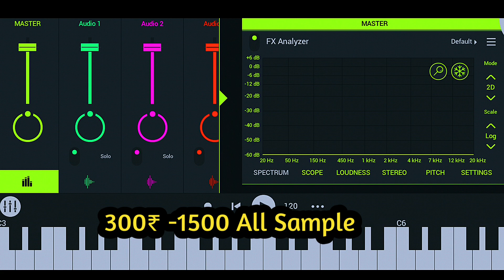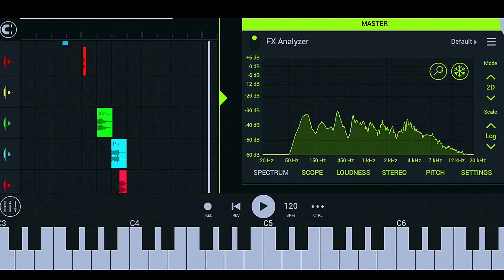Super hit Desi Dhol mix New 5 Sample 2022 | BEST RHYDHAM GUJARATI | Dj Remix Gujarati 2022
👉નમસ્કાર મિત્રો અમારી ચેનલ મા તમને ડીજે🥁 રિમેક્ષ ના ઢોલ સેમ્પલ🎶 ગુજરાતી રિધમ નોનસ્ટોપ દેશી ઢોલ ના તાલે ગરબા રિધમ અને વોકલ વોઇસ ઇફેક્ટ અને ડીજે સોંગ રિમેક્ષ કરવા માટે wav file મળસે જો તમે રિધમ અથવા તો સેમ્પલ ની જરૂર હોય તો અમારી એનલ મા બધા પ્રકાર ના વિડીયો જોવા મળસે
👉જો અમારા વીડીઓ તમને પસંદ આવે તો ચેનલ ને સ્બસકાઈબ કરવાનું ભૂલતા નહીં 🙏🙏
                     🙏જય માતાજી🙏
👉🆕️ગુજરાતી DJ Rimex 10 સેમ્પલ DJ Rimex Song બનાવતા ભાઈઓ આ વિડીયો જરુર દેખે

👉જો ભાઈ તમારે 1500 સેમ્પલ ખરીદવા હોય તો 💸💲300₹ મા બધા સેમ્પલ મળસે
👉💸💲150₹ મા 400 ઢોલ સેમ્પલ મળસે
જે ભાઈ ને જરુર હોય તે 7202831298 વોટસપ મેસેજ કરે

5 સેમ્પલ ફ્રી મા ડાઉનલોડ👇
 પાસવર્ડ વીડીઓ મા 10  અંક નો છે